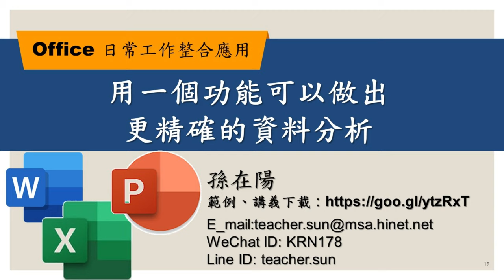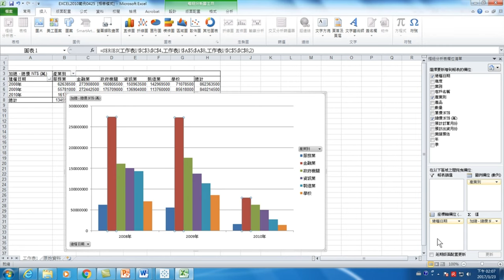用一個功能可以做出更精確的資料分析－【Office 日常工作整合應用】19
【課程大綱】